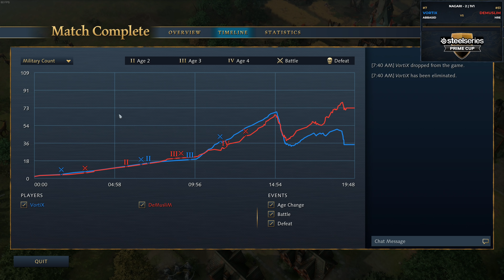Age of Empires 4 - Can 7 Mangonels Win $20,000!?!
AoE4 gameplay and strategies are frequently posted here, where the focus is often on build orders which are unique or interesting.